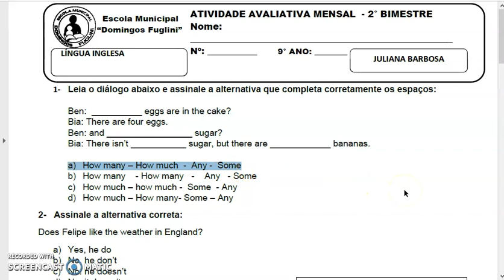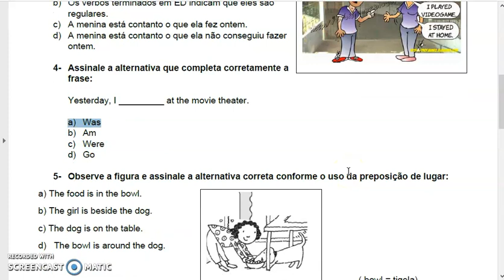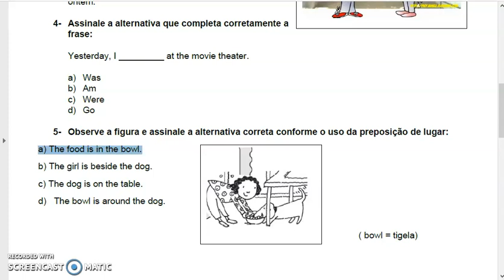CORREÇÃO AVAL MENSAL INGLêS 9° ANO